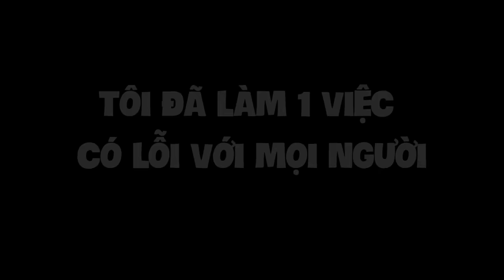PHONG CẬN SAMMY THỬ THÁCH 24 GIỜ XÂY NHÀ AN TOÀN CHỐNG SIMMY YANDERE KINH DỊ TRONG MINECRAFT